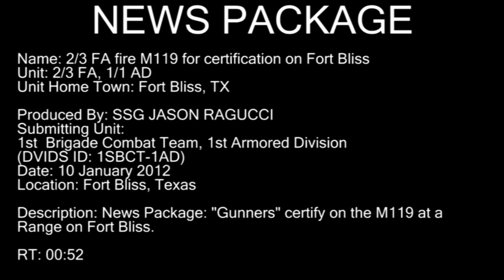M119 HOWITZER SHOOT